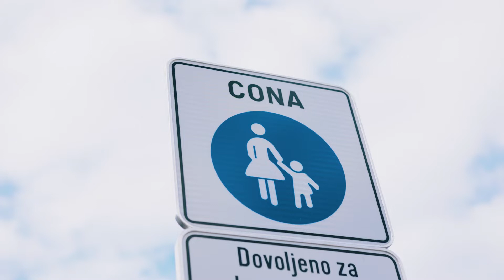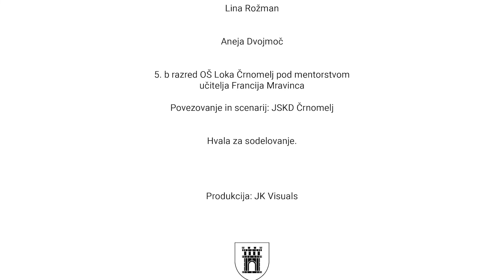Odprtje rekonstruiranega dela Grajske ceste in obnovljene šolske pešpoti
Spoštovane občanke in občani,

v sklopu praznika občine Črnomelj 2022 smo virtualno odprli rekonstruirani del Grajske ceste in obnovljene šolske pešpoti .

Ureditev površin za pešce na Grajski cesti smo uspešno prijavili za sofinanciranje že leta 2018. Ko smo pričeli z deli, se je ob zakoličbi obstoječih inštalacij izkazalo, da je betonska mešana kanalizacija, ki je potekala od Kidričeve ulice, večinoma po peš poti in naprej ob Viniški cesti do mostu čez Dobličico, povsem dotrajana.

Skupaj z Javnim podjetjem Komunala Črnomelj d.o.o. smo takoj pristopili k oddaji projektiranja in obnovi mešane kanalizacije, ki je bila izvedena od spomladi preteklega leta. Izvedena so bila izredno zahtevna dela, saj je kanalizacija premera  1 m vgrajena v globini 7 m.

Zaradi te zahtevne obnove kanalizacije je bila šolska pot dograjena in obnovljena šele pred šolskim letom 2021/2022, smo pa zato lahko dogradili še stopnice, ki ob mostu čez Dobličico povezujejo Ločko cesto in ulico Na bregu z Viniško cesto, od tu naprej pa po novem pločniku in obnovljeni peš poti pridemo do Osnovne šole Loka in Srednje šole Črnomelj.

Skupaj je bilo v ureditve na tem območju vloženo okoli 511.000 EUR. S temi sredstvi smo poleg rekonstruiranega dela Grajske ceste dogradili 75 m pločnika in 58 m meteorne kanalizacije, obnovili 189 m šolske peš poti z urbano opremo, dogradili stopnice z ograjo, javno razsvetljavo in obnovili 345 m mešane kanalizacije.

Povezovanje in scenarij: JSKD Črnomelj

Občina Črnomelj, 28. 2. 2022